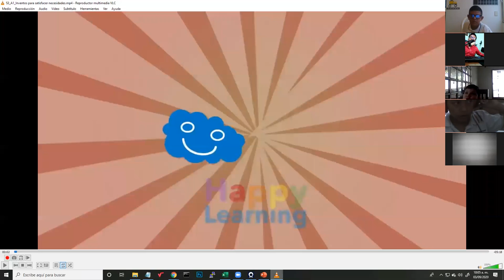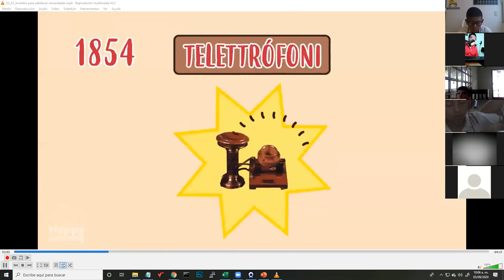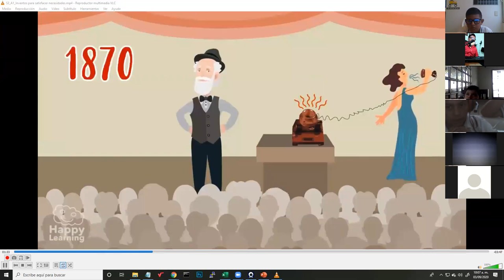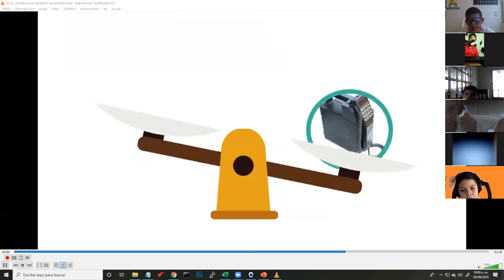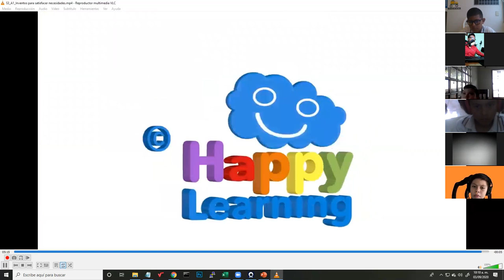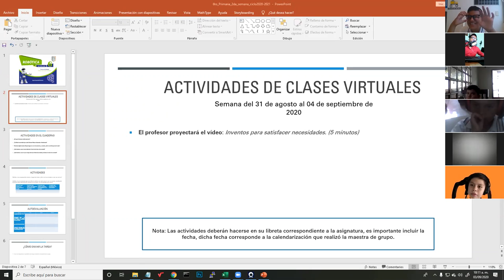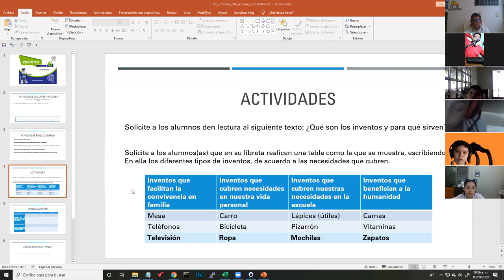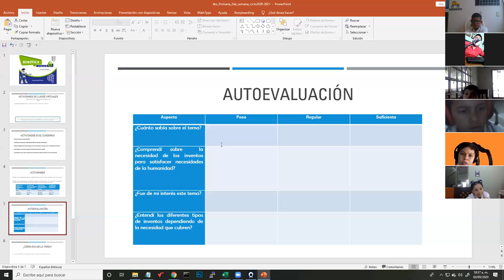Clase 02 de Robótica - Introducción a los Inventos - 5to Grado.